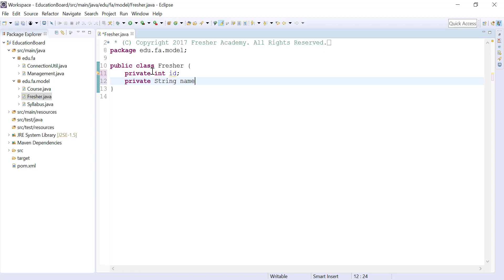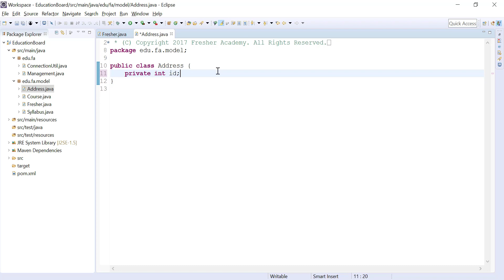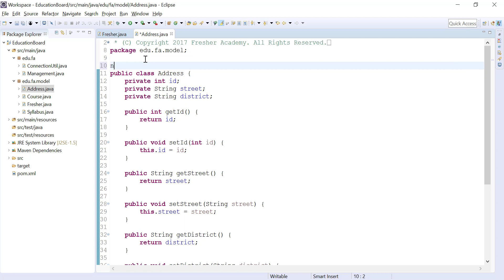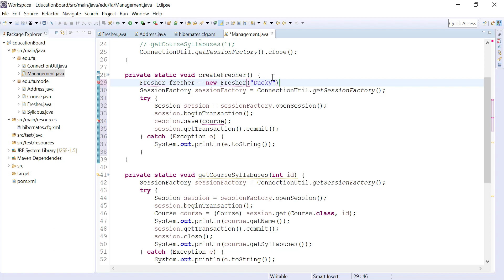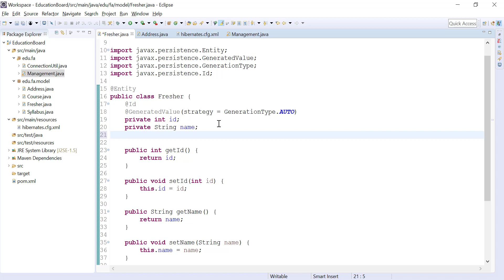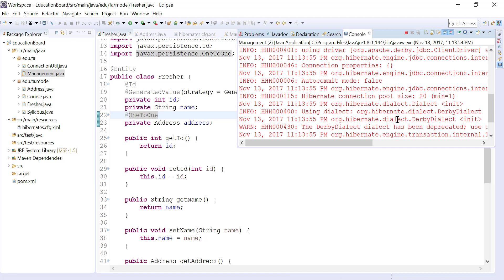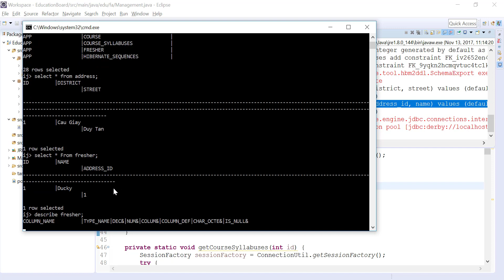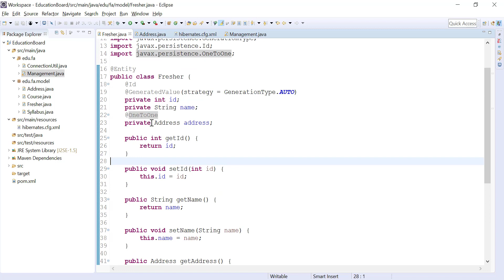50 One To One Lab